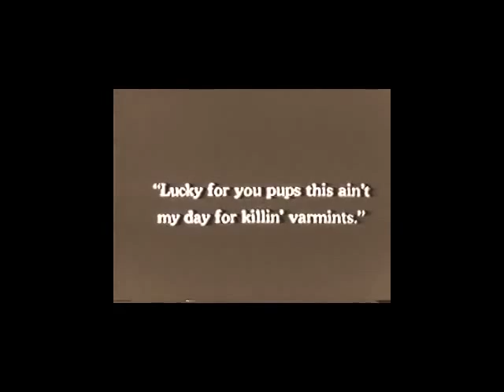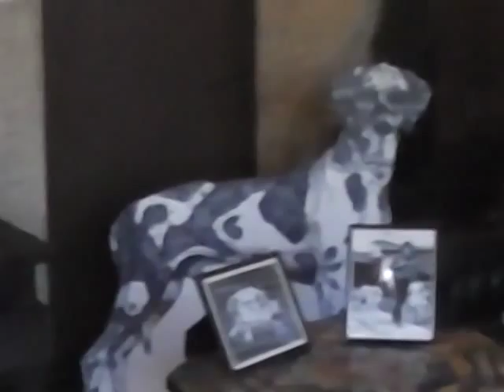Passport 2 History Show (Episode 3) - William S. Hart Ranch & Museum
The Passport 2 History team visits the WILLIAM S. HART RANCH & MUSEUM in Newhall, CA to take a tour lead by Rachel Barnes, Education and Volunteer Coordinator of the museum. The episode includes film clips of world-famous, silent film star, William S. Hart and the first horse movie star, Fritz.  The Hart ranch, originally named "Horseshoe Ranch", is now a museum and park grounds with live animals (including bison), several buildings to tour, hiking and picnic areas.  Michele Fischer hosts.  For more information about the William S. Hart Ranch and Museum, For more information about Passport 2 History,